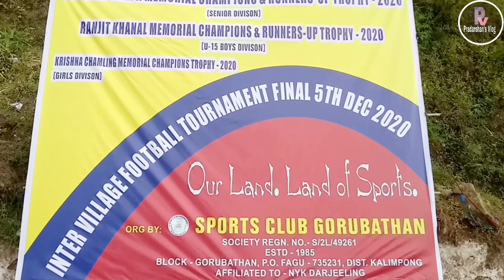|| Grand Final Match || SCG (Gorubathan)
knockout Football Tournament Org by Sports Club Gorubathan Final match date 05/12/2020, Sports Club Gorubathan (SCG) is one of the registered club of Gorubathan Tar and the Club gives their contributions in each and every sports field, Here is my another episode of vlog kindly watch full video and if you are new in my channel kindly subscribe it for more updates,
Donot forget to comment down which part of the video you like, further vlogs and videos will upload soon stay tune Pradarshan's Vlog

Musician: @iksonmusic

(Pradarshan Rai)